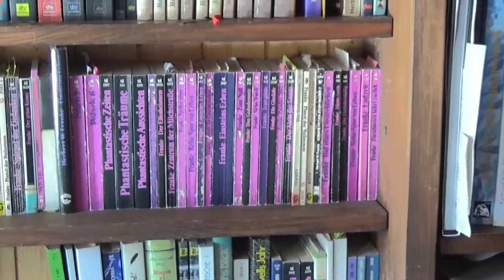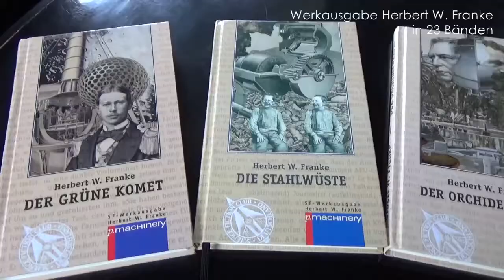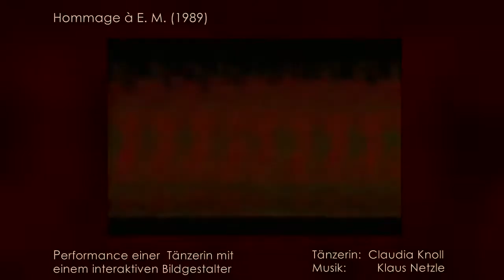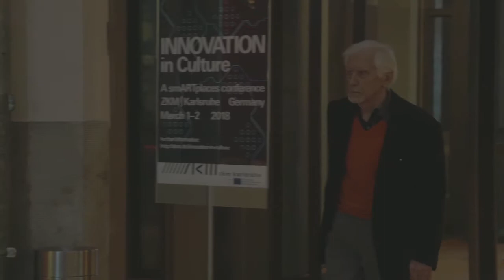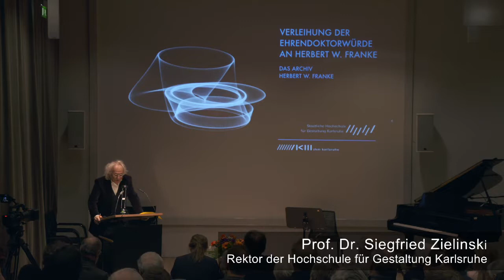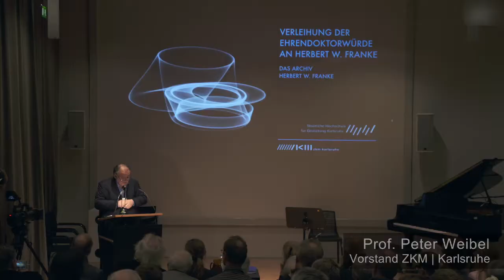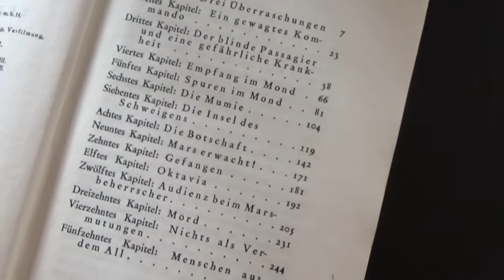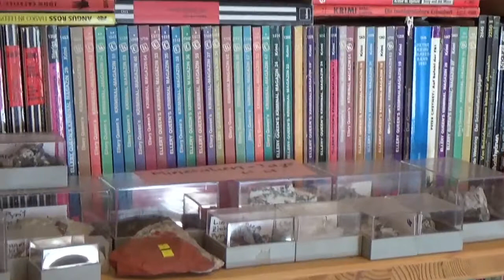Wanderer zwischen den Welten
Am 14. Februar 2018 erhielt Herbert W. Franke die Ehrendoktorwürde der Hochschule für Gestaltung Karlsruhe. Die Reportage beleuchtet die unterschiedlichen Facetten des Lebenswerkes von Franke, der als grenzüberschreitender  "Wanderer zwischen den Welten" -  zwischen Wissenschaft und Kunst - in der Höhlenforschung, in der algorithmischen Kunst sowie der Kunsttheorie, aber auch in der Literatur und der Philosophie wichtige Beiträge geleistet hat. Zudem sind auch die Highlights des Festaktes im ZKM Zentrum für Kunst und Medien Karlsruhe zu sehen.